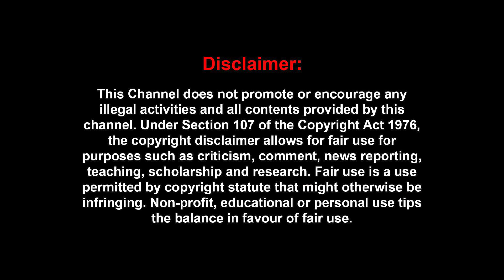ப்ரேமலு, Naslen கொட்டாவி விட்டா கூட ரசிக்கிறாங்க - மலையாள குட்டி மம்முட்டியின் கதை Naslen-Premalu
ப்ரேமலு,.Naslan  கொட்டாவி விட்டா கூட ரசிக்கிறாங்க - மல்லுவுட்டின் குட்டி மம்முட்டியின் கதை | Naslan